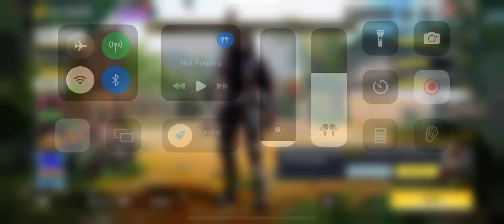Codm nuke town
Playing on the lowest graphics with low frame rates Just need the speed and go go go!
Not really a fan of graphics or frame rate)